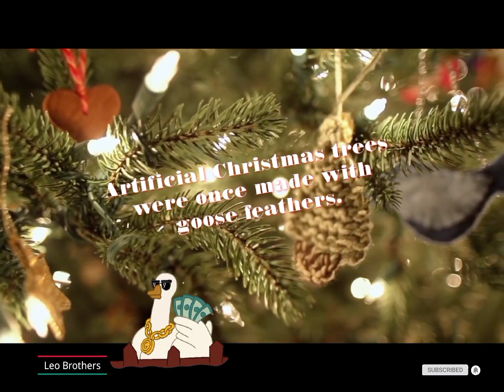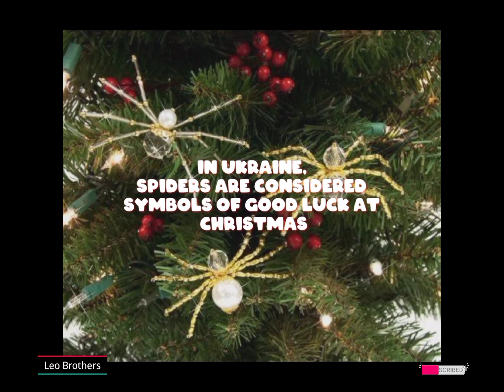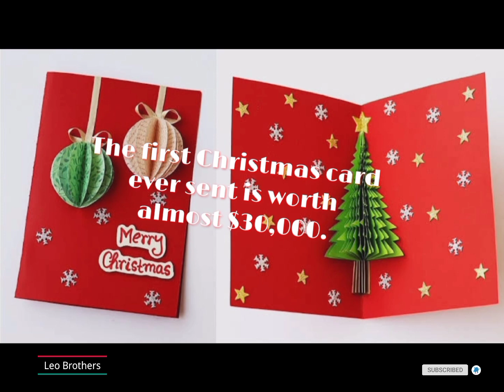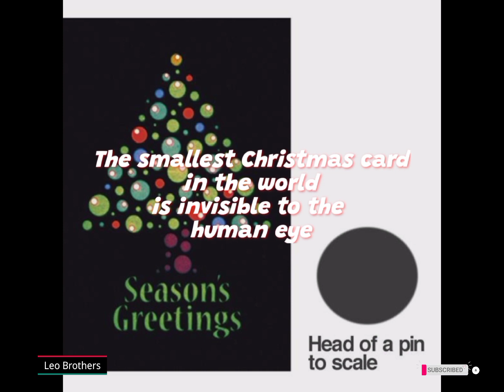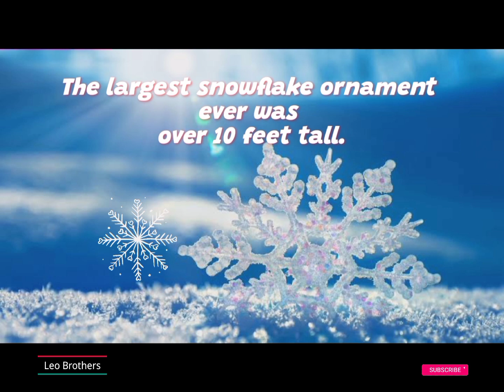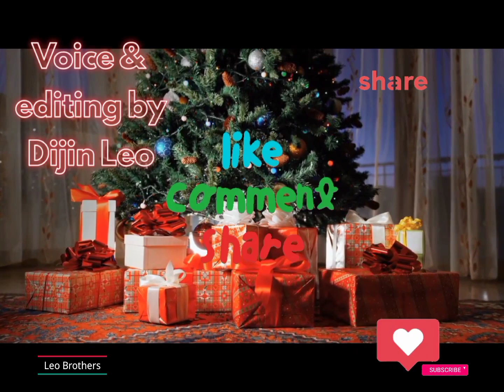15 Fun Christmas Facts to Get You in the Holiday Spirit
Voice & Editing By Dijin Leo